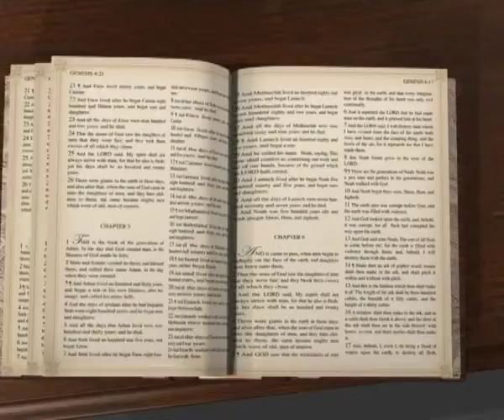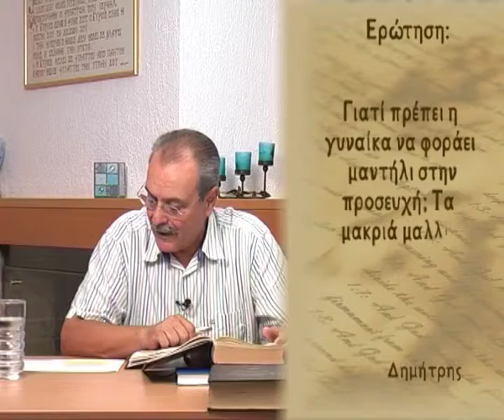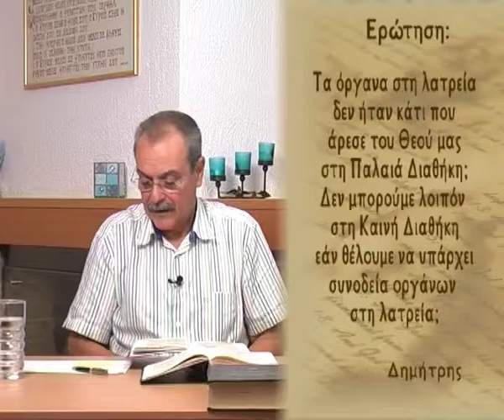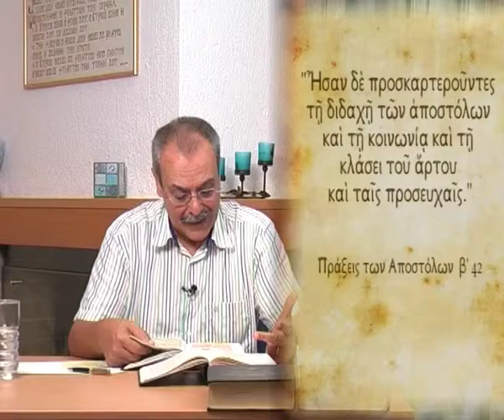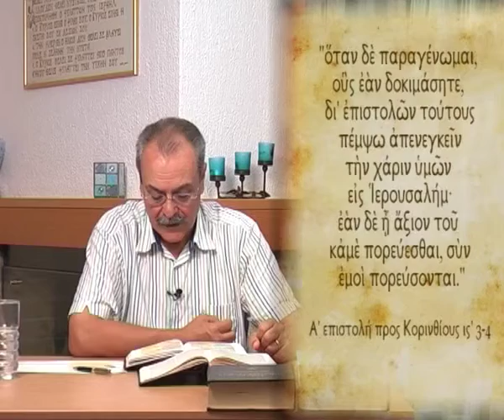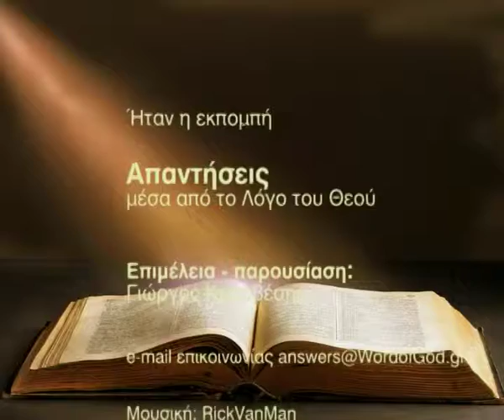Γιατί πρέπει η γυναίκα να φοράει μαντήλι στη προσευχή; (Απαντήσεις Νο 27)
Απαντήσεις μέσα από τον Λόγο του Θεού:
1. Γιατί πρέπει η γυναίκα να φοράει μαντήλι στη προσευχή;
2. Μπορούμε να έχουμε συνοδεία οργάνων στη λατρεία;
3. Πρέπει να δίνουμε δέκατα στην εκκλησία;
Ημερομηνία - 06/10/2009